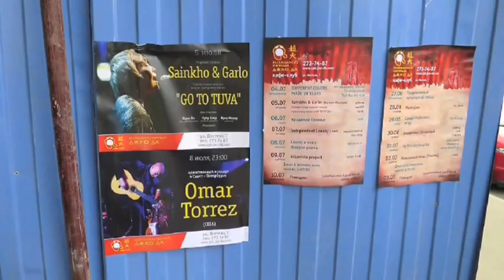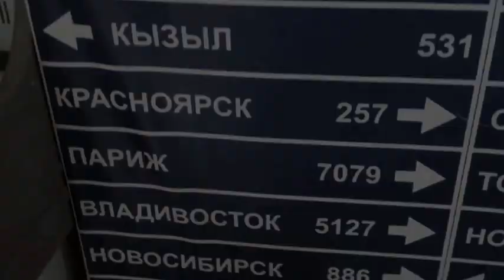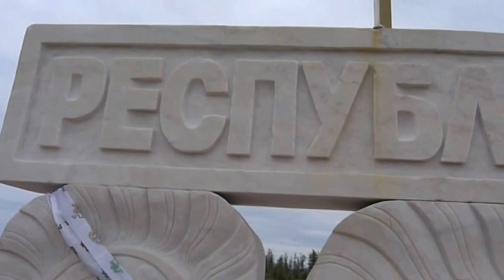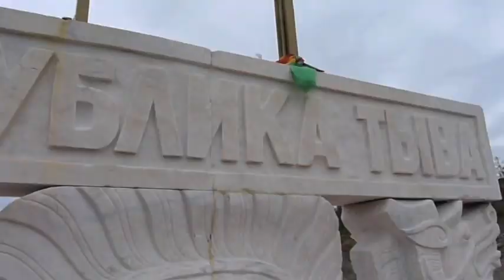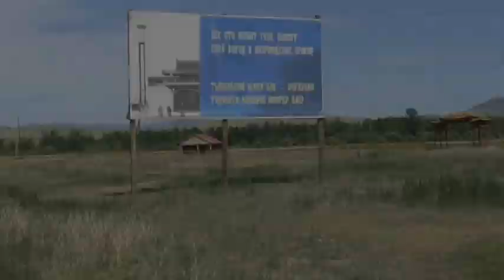GO TO TUVA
Thumbnail selections will appear when the video has finished processing.